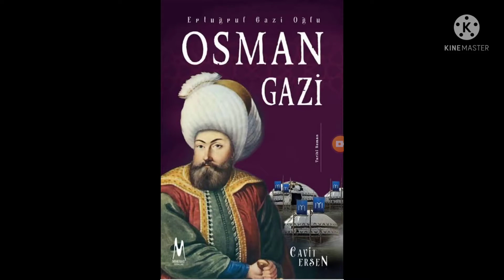Osman Gazi - battle gameplay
Below are the links for my other vedio